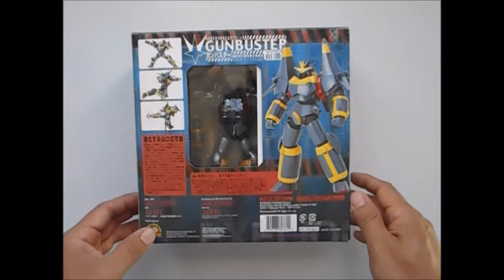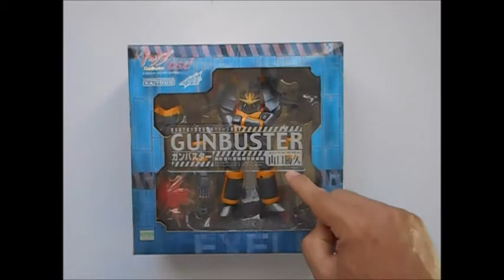GUNBUSTER Kaiyodo figura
Figura de accion del anime Gunbuster la figura producida por Kaiyodo.